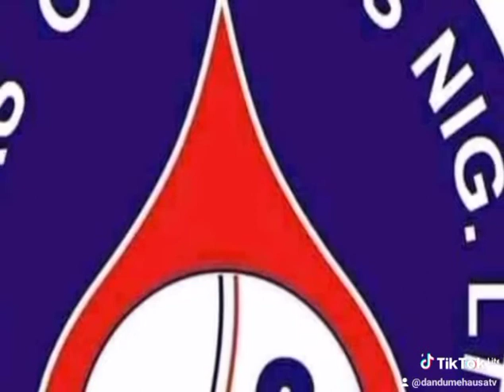Salbas oil & Gas Kashi na 4 from Dandume hausa TV 🖥️ 08082398412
Dandume hausa TV  🖥️  Salbas oil & Gas